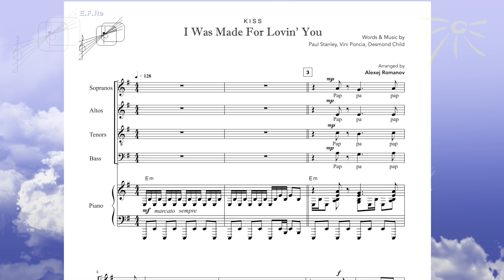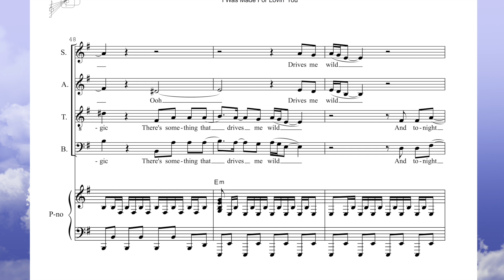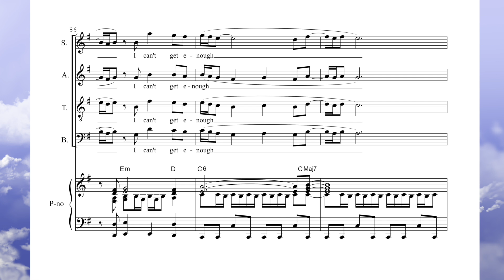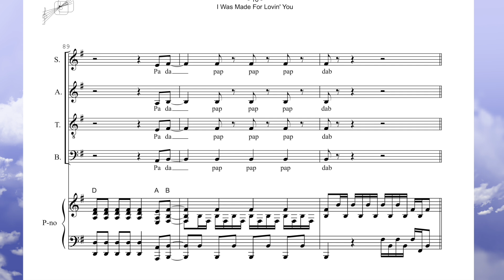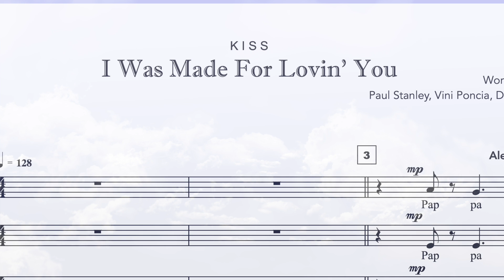I Was Made For Lovin' You (KISS) Mixed Choir & Piano - Arr. A.Romanov - Sheet Music available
Paul Stanley, Vini Poncia, Desmond Child - KISS

Arranged by Alexej Romanov for Mixed Choir SATB & Piano

The Netherlands